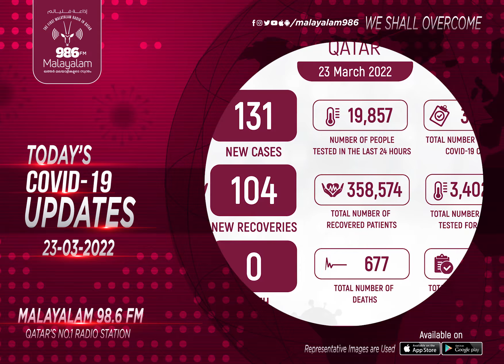COVID-19 UPDATES (23/03/2022) | Qatar | Radio Malayalam 98.6 FM